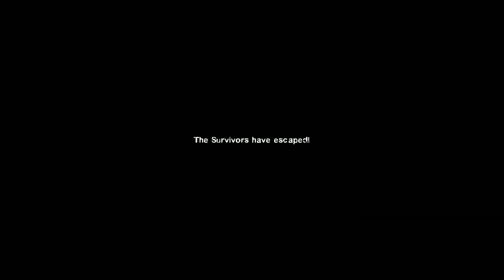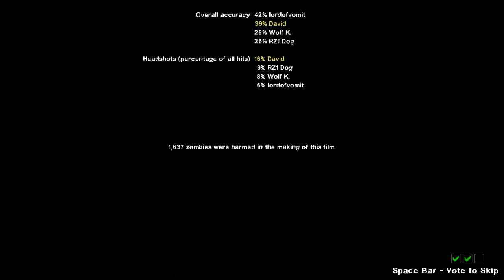Left 4 Dead 2 - Resident Evil Outbreak - Custom Campaign - Part 3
We survived the Spencer Mansion, The Police  Department and The Hive itself. Now we try and survive the outbreak in the Resident Evil Outbreak custom map by Richy221.

Due to the Length of the campaign and the fact people kept getting kicked or having to take breaks the playthrough will be broken into 3 parts.